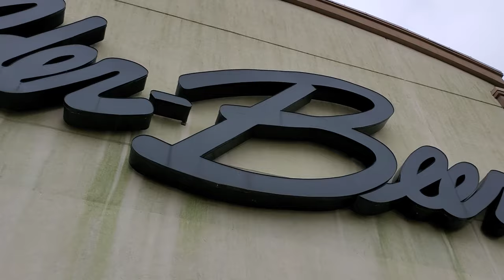THE SIGN IS STILL UP at the ELDER BEERMAN in CARNATION MALL ALLIANCE